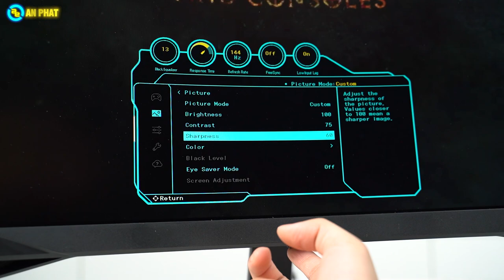Đánh giá màn hình Samsung Odyssey G5 | An Phat PC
CẤU HÌNH:
✔️Loại màn hình: Cong
✔️Kích thước: 26.9 inch
✔️Tấm nền: VA
✔️Độ phân giải: 2560 x 1440
✔️Tốc độ làm mới: 240Hz
✔️Thời gian đáp ứng: 1ms
✔️Cổng kết nối: HDMI, Display Port
✔️Phụ kiện: Cáp nguồn, Cáp DP
🏢 Showroom 1: 49 Thái Hà - Đống Đa - Hà Nội
🏢 Showroom 2: 151 Lê Thanh Nghị - Hai Bà Trưng - Hà Nội
🏢 Showroom 3: 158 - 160 Lý Thường Kiệt - Quận 10 - TPHCM
🏢 Showroom 4: 84T/14 Trần Đình Xu - P. Cô Giang - Q. 1 - TPHCM
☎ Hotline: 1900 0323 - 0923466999